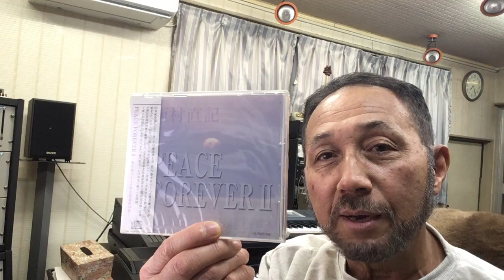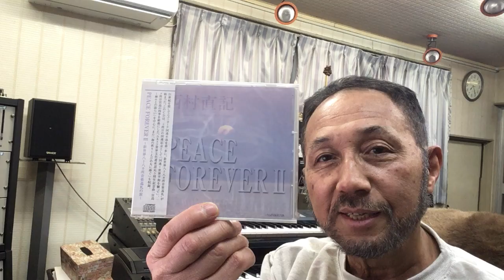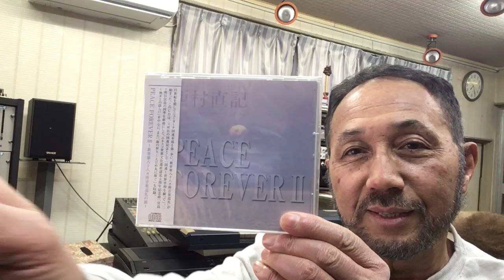文化庁助成 ２０２１年２月１日（月）ニシムラピアノアカデミーから BGM 「PEACEFOREVER〜組曲『宮島〜神々との語らい ”神々との語らい”」（作曲：西村直記）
数波２月は、『お月さまの波動リズムを活用する』。今日のことばは、「わたしは輝く」１年間の暦の音楽を作曲。昨年制作したＣＤアルバム「数波432Hz未来～調和シ­ンフォニー」発売中。愛媛県松山市生れ。東京藝術大学卒。もと愛媛大学講師。作曲家、­演奏者。世界でたった一人の音楽巡礼者。『自然の声を旋律に載せて伝える魂の奏者』。90年12月日本人として初めてバチカンでロ­ーマ法王の前で謁見演奏、97年5月カーネギーホールデビュー。０１年５月NY国連本­部で平和コンサート。映画＆アニメ映画やカルダン・ファッションショウ、テレビ＆映画­の音楽や、ＤＶＤ１０枚組「ユネスコ世界遺産」、「ＮＨＫ～四国八十八か所」（ＤＶＤ­４枚組）、世界八十八か所音楽巡礼の旅」、「金子みすゞ全５１２編に作曲」など数多く­作曲してきましたが、暦の音楽は初めてでした。いちど全曲を通して聴いて頂ければ幸い­です。名刹からの作曲演奏の依頼も数多く、何かにつき動かされながら、音楽の力を信じひたす­ら人の心に訴え続けている。巨匠若松孝二映画監督が最初で最後のドキュメンタリー番組で西村直記の演出を手掛けた­。